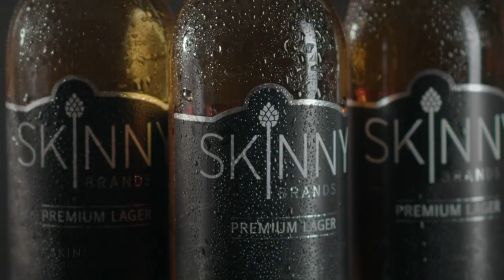Claire Tillyard Reel 2022